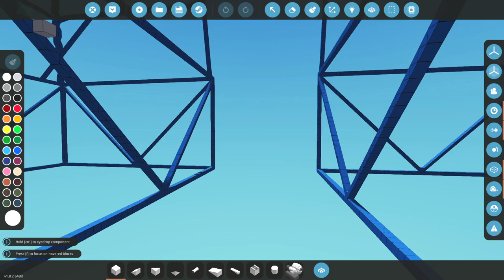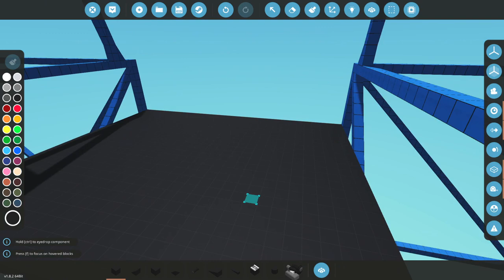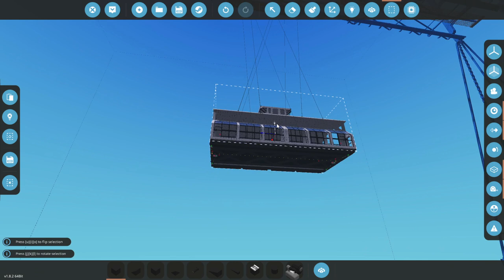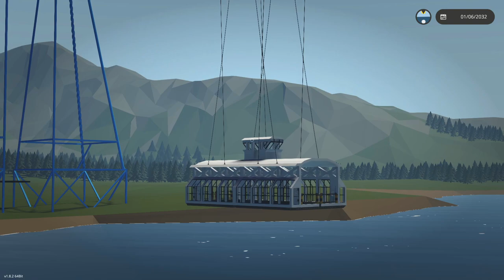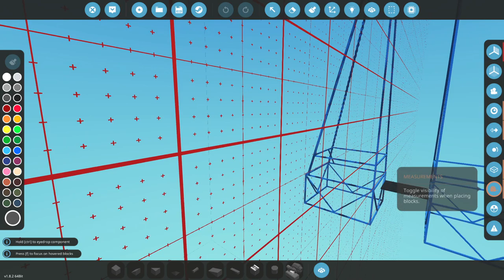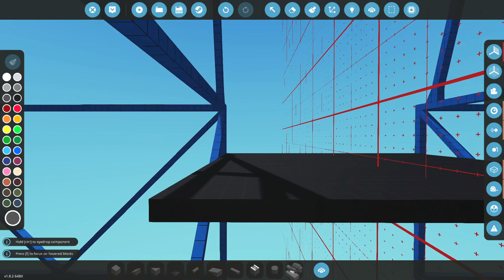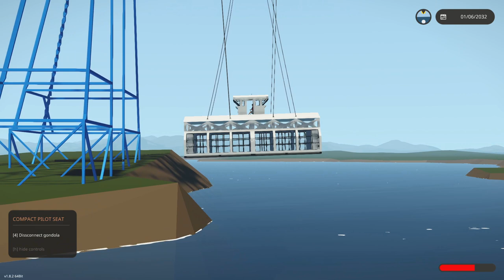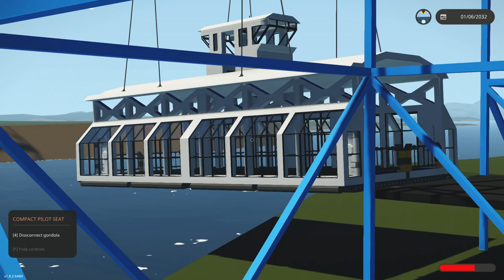The GONDOLA MOVES ACROSS! - Tees Transporter Bridge Build In Stormworks! #7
Lets see if we can finally get the gondola across the river!